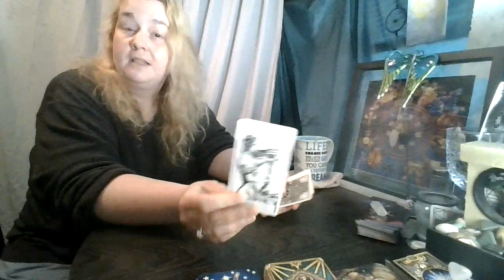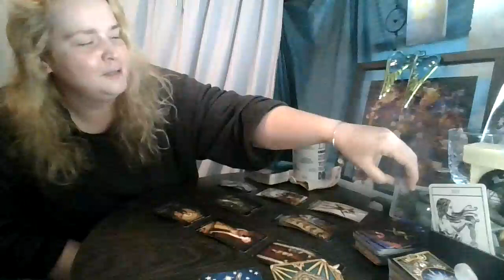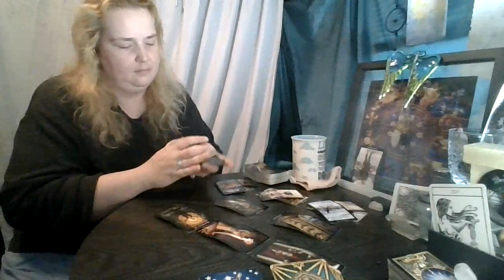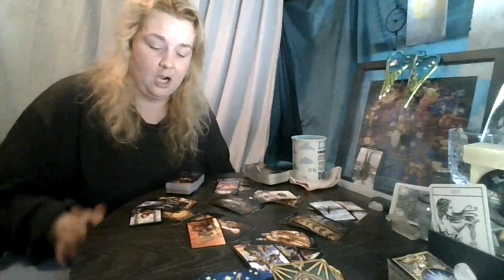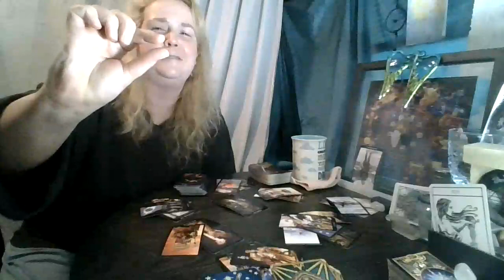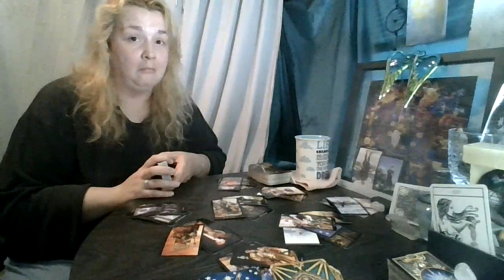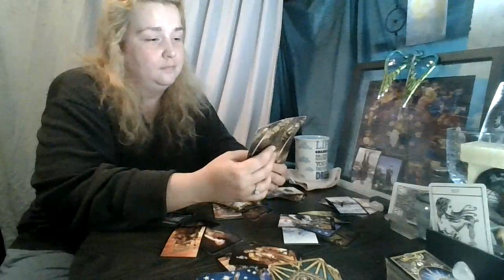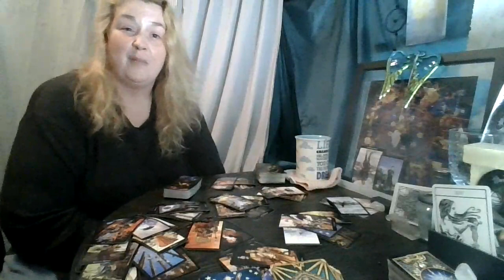Sagittarius July 2020: Just Wait...